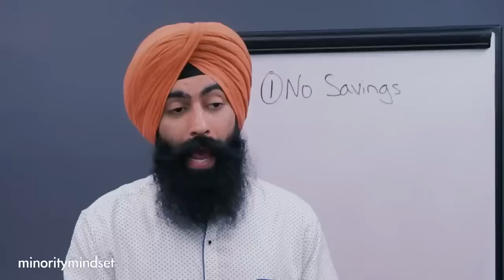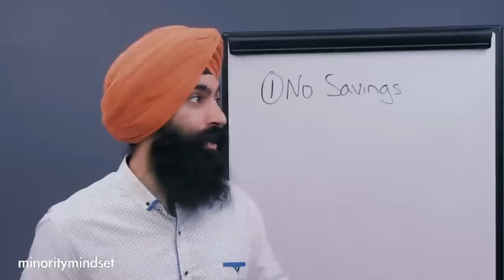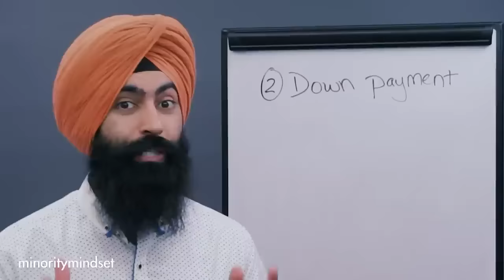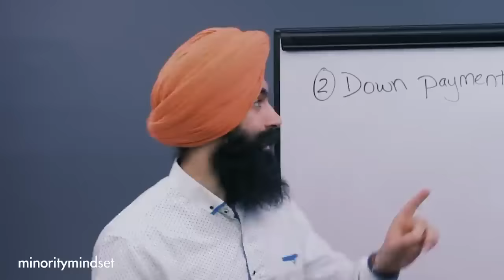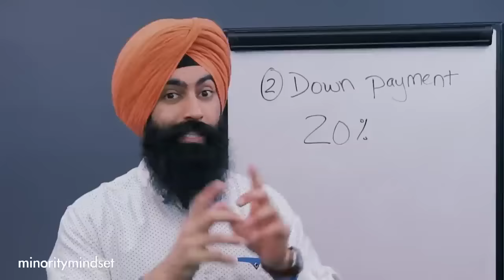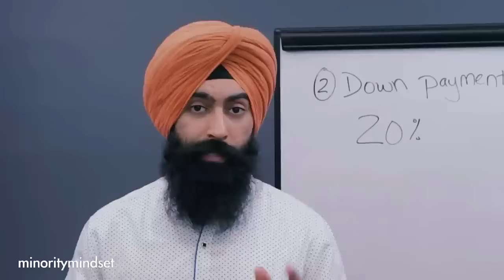The Top Reason You Should STOP Shopping For A House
1. Market Briefs - Get my free financial newsletter for investors
2. Business Briefs - Get my free business newsletter for entrepreneurs
3. Market Insiders - Download Our FREE Guide To Generating Passive Income
4. BuzzLegal - Have a business idea? Let our network of attorneys protect it

1) 🏠  Fundrise - Invest in real estate with as little as $10!

2) 💰 M1 Finance - Pick a few ETFs and stocks, then let M1 Finance invest your money automatically:

➤ Life Insurance
3) 🛡 Policygenius - Get a free life insurance quote: